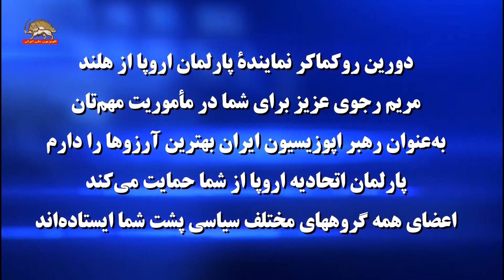پیام خانم روكماكر به خانم مریم رجوی به مناسبت سال نو -۱۲ دی۱۴۰۲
پیام خانم روكماكر به خانم مریم رجوی به مناسبت  سال نو
مریم رجوی عزیز برای شما در مأموریت مهم‌تان
به‌عنوان رهبر اپوزیسیون ایران بهترین آرزوها را دارم.
پارلمان اتحادیه اروپا از شما حمایت می‌کند.
اعضای همه گروههای مختلف سیاسی پشت شما ایستاده‌اند.